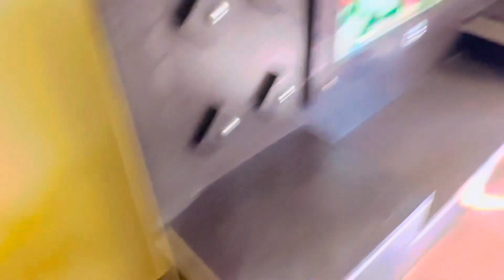भारतका सबसे ज्यादा काटने वाला साप🐍😱